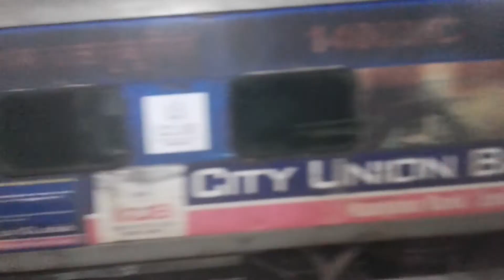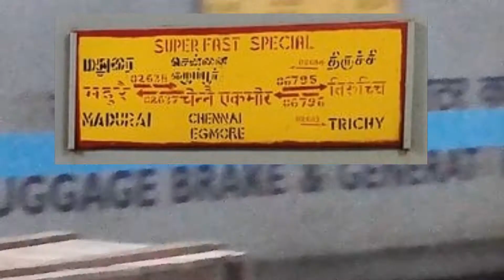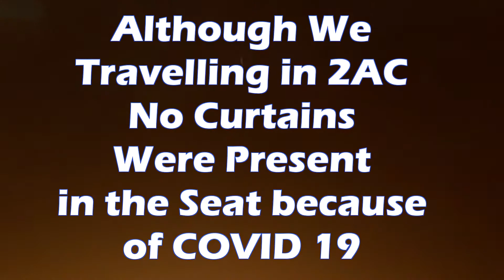Rockfort SF Express Covid 19 Special |Trichy to Tambaram | TAMIL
In this video you going to see the travel in RockFort SF Express From Trichy to Tambaram

Question and answer is at the end.
Comment your Question. I will Answer.

Review.
Best train to Travel from Trichy to Chennai and Chennai to Trichy.